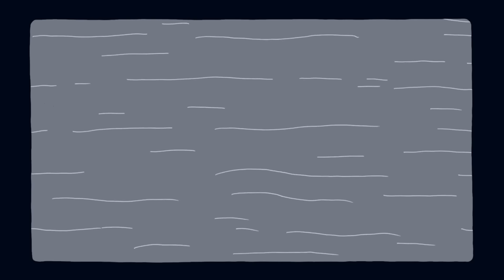Clarence's greatest fears! | Clarence Compilation | Cartoon Network